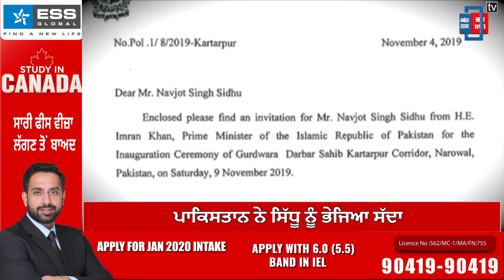Imran Khan ने Sidhu को भेजा न्योता, पूरी की मुराद